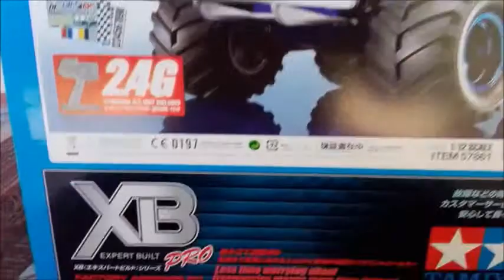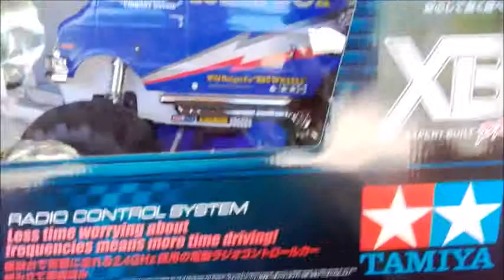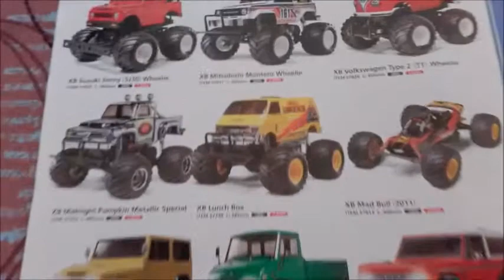TAMIYA LUNCHBOX BLUE EDITION UNBOXING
RCTAHITI - VINI : 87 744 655

Publication, reproduction or distribution of this film by any means whatsoever - including without limitation electronic transmission via internet or e-mail, or re-uploading existing videos & re-uploading such material on any website anywhere in the world — is strictly prohibited without prior the written consent of RC TAHITI Productions Inc. Please note that RC TAHITI is not liable for any damage or loss through the use of products or techniques shown - Use at your own risk!